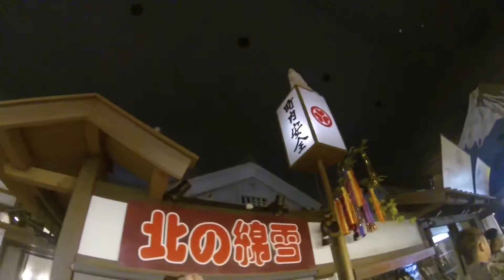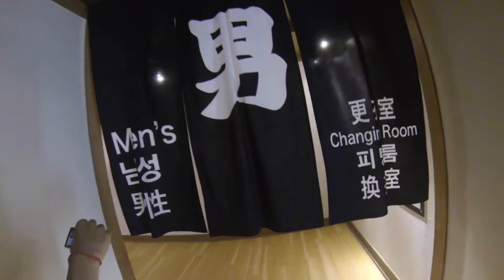∀√B-596「ブルーレイク帯くだけ」すっげぇ青い､はっきりわかんだね！